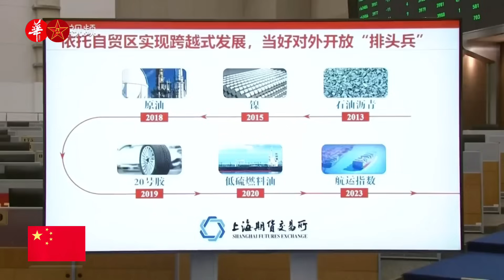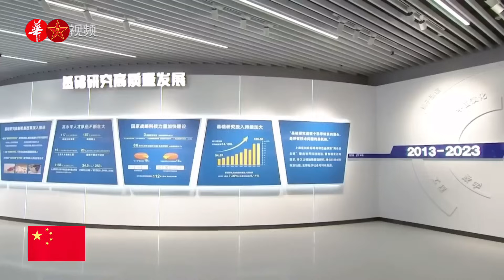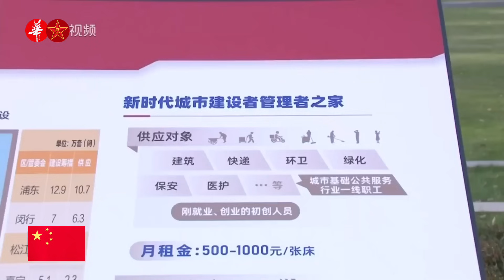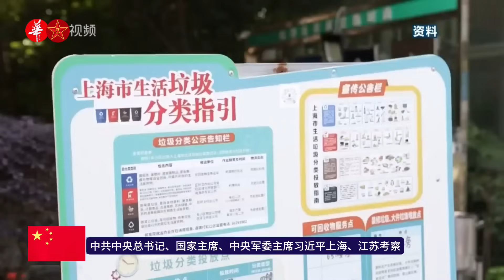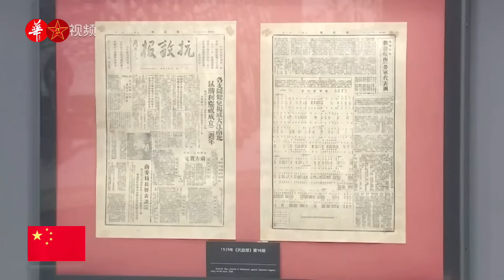ENG)习近平沪苏之行蕴涵哪些深意？坚决反对和惩治腐败！必须紧紧依靠人民，才能实现民族复兴伟业/Xi Jinping’s trip to Shanghai and Jiangsu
习近平在上海考察时强调 聚焦建设“五个中心”重要使命 加快建成社会主义现代化国际大都市，返京途中在江苏盐城考察。中共中央总书记、国家主席、中央军委主席习近平近日在上海考察时强调，上海要完整、准确、全面贯彻新发展理念，围绕推动高质量发展、构建新发展格局，聚焦建设国际经济中心、金融中心、贸易中心、航运中心、科技创新中心的重要使命，以科技创新为引领，以改革开放为动力，以国家重大战略为牵引，以城市治理现代化为保障，勇于开拓、积极作为，加快建成具有世界影响力的社会主义现代化国际大都市，在推进中国式现代化中充分发挥龙头带动和示范引领作用。要坚决反对和惩治腐败，一体推进不敢腐、不能腐、不想腐，保持风清气正的政治生态。
12月3日上午，在返京途中，习近平在江苏省委书记信长星和省长许昆林陪同下，来到盐城市参观新四军纪念馆。展厅里，一张张照片、一份份史料、一件件文物、一个个模拟实景，完整展现了新四军浴火重生、浴血奋战的光辉历史。习近平不时驻足察看、同大家交流。他强调，新四军的历史充分说明，民心向背决定着历史的选择，江山就是人民、人民就是江山。这是开展革命传统教育、爱国主义教育的生动教材，要用好这一教材，教育引导党员、干部传承发扬不怕困难、不畏艰险，勇于斗争、敢于胜利的精神，紧紧依靠人民，把强国建设、民族复兴伟业不断推向前进。
During his inspection in Shanghai, Xi Jinping emphasized the important mission of focusing on the construction of the "Five Centers" and accelerating the construction of a modern socialist international metropolis. On his way back to Beijing, he inspected Yancheng, Jiangsu Province. Xi Jinping, General Secretary of the CPC Central Committee, President of the State, and Chairman of the Central Military Commission, recently emphasized during an inspection in Shanghai that Shanghai must fully, accurately and comprehensively implement the new development concept, focus on promoting high-quality development, building a new development pattern, and focusing on building an international economic and financial center. , a trade center, a shipping center, and a scientific and technological innovation center. Guided by scientific and technological innovation, driven by reform and opening up, driven by major national strategies, and guaranteed by the modernization of urban governance, we must be bold in pioneering and proactive, and accelerate the construction of a world-class city. An influential socialist modern international metropolis, it will give full play to its leading and exemplary role in promoting Chinese-style modernization.
On the morning of December 3, on his way back to Beijing, Xi Jinping, accompanied by Jiangsu Provincial Party Committee Secretary Nobunaga Hoshi and Governor Xu Kunlin, came to Yancheng City to visit the New Fourth Army Memorial Hall. In the exhibition hall, photos, historical materials, cultural relics, and simulated scenes completely display the glorious history of the New Fourth Army's rebirth and bloody battles. Xi Jinping stopped to observe and communicate with everyone from time to time. He emphasized that the history of the New Fourth Army fully demonstrates that the support of the people determines historical choices. The country is the people, and the people are the country. This is a vivid teaching material for carrying out revolutionary traditional education and patriotism education. We must make good use of this teaching material to educate and guide party members and cadres to inherit and carry forward the spirit of not being afraid of difficulties and dangers, having the courage to fight and dare to win, relying closely on the people, and strengthening the country. The great cause of construction and national rejuvenation continues to advance.